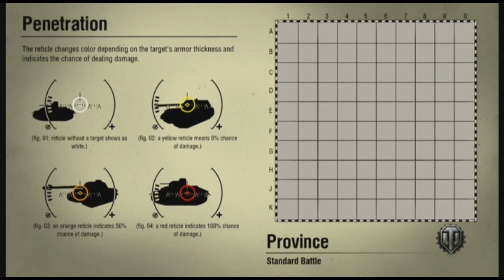World of Tanks Xbox 360 Edition Episode 2